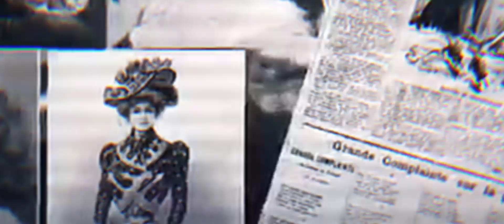اختفاء الفتاه الجميله بلانش مونييه في ظروف غامضه!!!!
اتحرمت من شبابها وهي مبحبوسه ف اوضتها لمده 24سنه